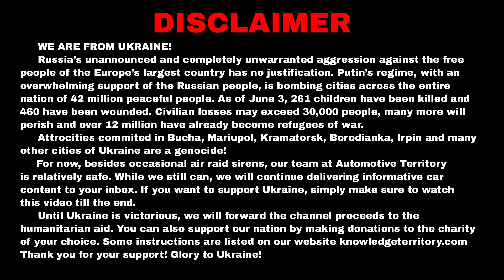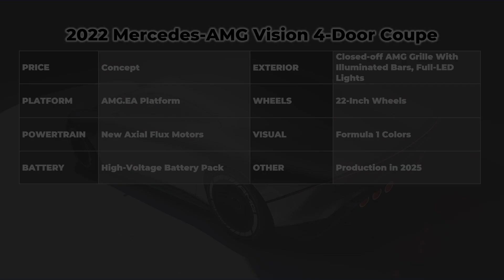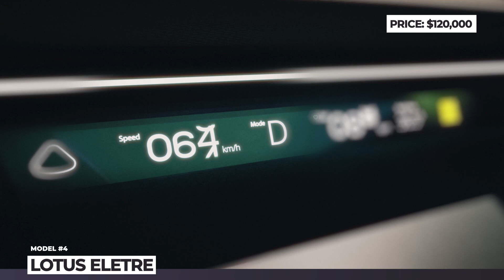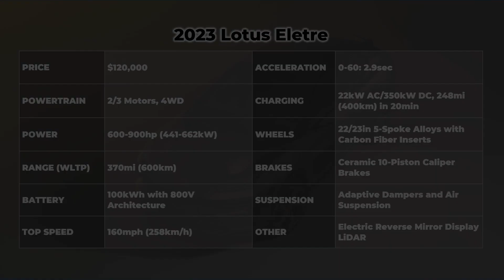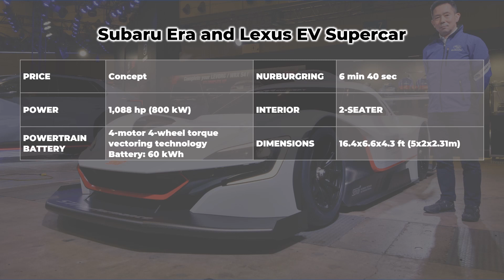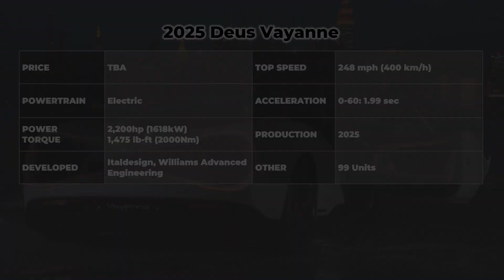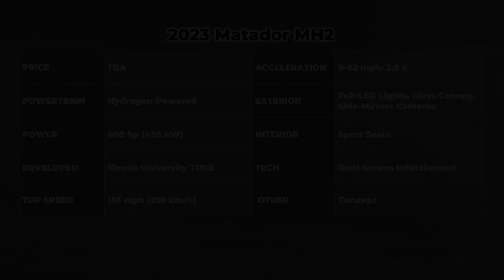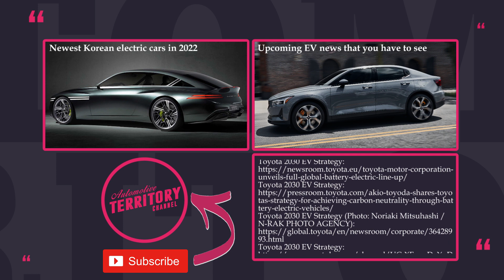10 Newest Electric Supercars Debuting Unseen Tech in Near Future (2023 Edition)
Dread it. Run from it. Destiny still arrives. For the internal combustion engines this means being completely phased out by the rapidly developing electric powertrains. As proof, we will be demonstrating to you a lineup of new supercars with EV souls that are dead set on beginning the new chapter of high-performance luxury autos.

Other AutomotiveTerritory releases that you may want to check out

Rundown of all vehicles shown in this ATelectriccars release

00:00 Introduction
00:39 Mercedes Vision AMG

The recent Mercedes EQXX concept showcased the record-braking aerodynamic efficiency that the future electric grand tourers of this German brand shall possess. The AMG Vision concept expectedly throws in some high-performance capability.

01:56 Сhevrolet Corvette Electrified

The mid-engine C8 Stingray is a rather fresh incarnation of America’s iconic sports car, but in a pursuit of EV domination Chevrolet have already confirmed the electrified version for the 2024 model year that will be named Chevrolet Corvette E-Ray.

02:54 Porsche Mission R and 718 Cayman GT4 ePerformance

Porsche’s pool of test platforms for the 2025 track-focused electric sportscars now includes 2 models. The original fully functional prototype Mission R is now being joined by the GT4 ePerformance that is based on the chassis of the 718 Cayman GT4 Clubsport.

04:12 Lotus Eletre

The Lotus Eletre is the world’s first electric hyper SUV. It builds up on the 70 years of the sports car manufacturing experience of Lotus and gets a 900 horsepower powertrain.

05:41 Maserati GranTurismo Folgore

As previously promised, Maserati plans to bring the new GranTurismo to the market in 2023, exclusively as an all-electric model. It will be revealed by the end of 2022, but we already know to expect several drivetrain options, making from 600 to 1200 horsepower.

06:46 Subaru E-Ra and Lexus EV Supercar
newsroom.lexus.eu/lexus-electrified-sport-concept-to-make-european-debut-at-the-goodwood-festival-of-speed/

Toyota and Subaru are eager to continue their cooperation within the EV segment beyond the already released crossovers Toyota BZ4X, Subaru Solterra and Lexus RZE. The future capabilities of the co-developed electric platform of these Japanese brands is being demonstrated by the hypercar concepts.

07:58 DEUS Vayanne
italdesign.it/deus-vayanne-electric-hypercar-concept-makes-world-debut-at-the-new-york-international-auto-show/

DEUS Vayanne will arrive to the market as 2025 model, limited to 99 units. It promises 2200 horses, 1.99seconds 0 to 60 and 248 mph max velocity.

09:18 Automobili Estrema Fulminea

Automobili Estrema Fulminea is an upcoming Italian supercar that relies on hybrid battery tech from Avesta Battery Energy Engineering. The car gets a 100kWh pack, that weight unprecedented 660 lbs.

10:31 Matador MH2
mh2.eu

Matador MH2 concept previews the first hydrogen supercar from Slovakia, that is being developed by Matador Groupe and TUKE university.

11:56 Alpine A4810

Alpine A4810 is a concept study by 28 students from the European Design Institute and the French Alpine. It is brought in motion by electric motors and is powered by hydrogen.